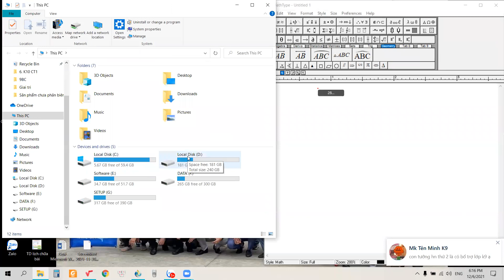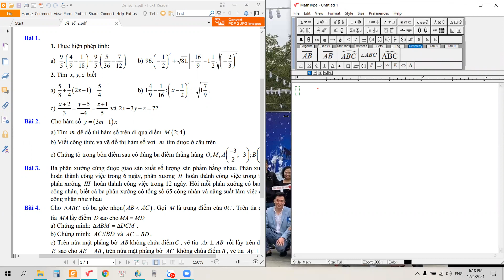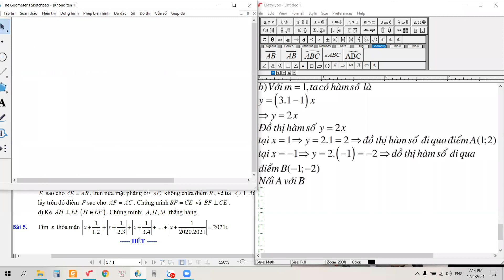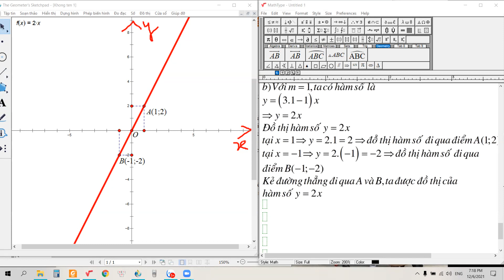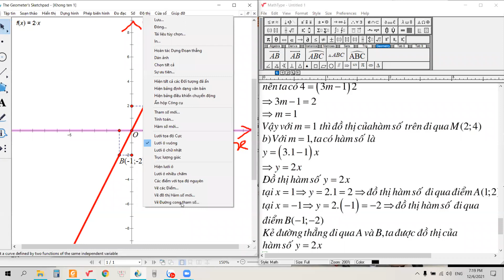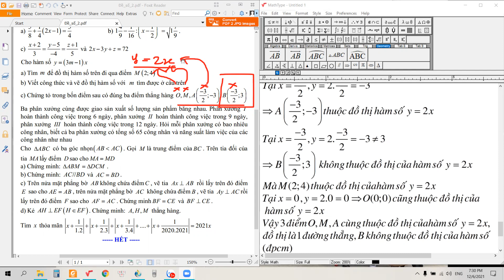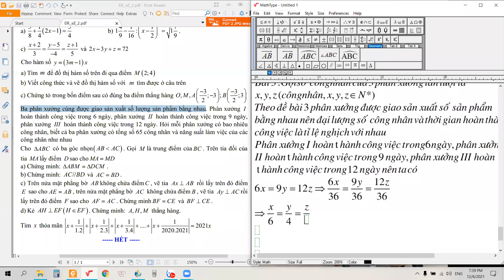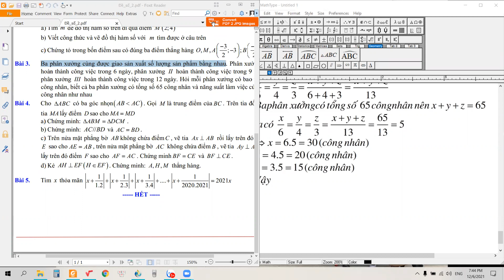7ABC ôn thi HK1 ngày 06/12!